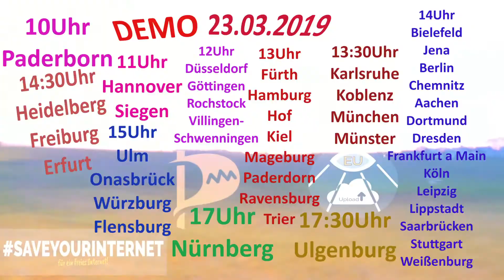Anton Reichenbecher, Demoleiter DiePartei Fürth im Interview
hir könnt spenden hier

hier die Links von den Persohnen die in Mein Vidio vergekommen sind.

Meine Ausrüstung bestecht aus:

DVC cam  Link nicht gefunden

Aktion cam

Aktion cam 2

Rode Microfon

Studio Microfon

Studio Microfon 2

Funkmicrofon 2

Licht 2

Stativ 2

kleines Stativ

Film Klappe

Monitor Halterung

DP Kabel

Alle angaben Ohne gewär!!!

Lass ein Abo da und schreib was schönes in die Kommentare